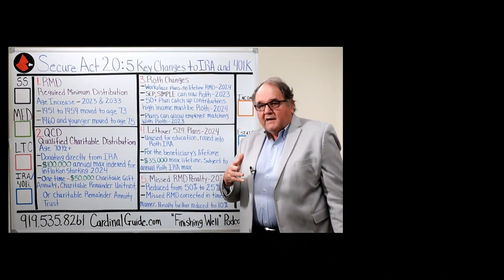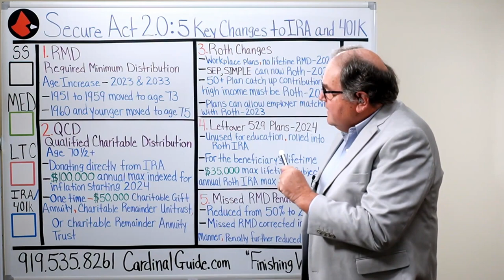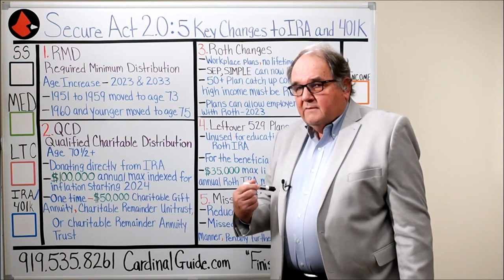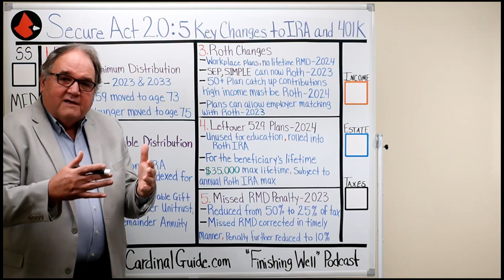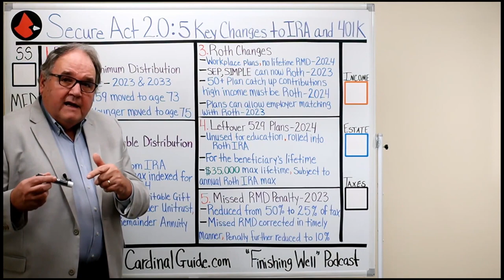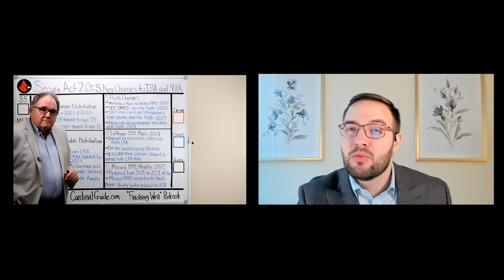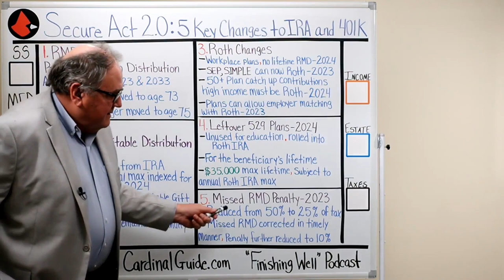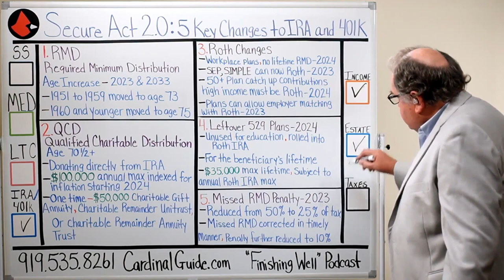SECURE Act 2.0 : 5 Key Changes to IRA and 401k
5 Key Changes to your IRA/401k as result of Secure Act 2.0 being signed into law. 1) Delayed RMD age. 2) Qualified Charitable Distribution (QCD) improvements. 3) Roth options in employer plans 4) Leftover 529 balances to a Roth IRA. 5) Missed RMD penalty reduced. Watch the video to learn more!

H E Scheil & Associates doing business as Cardinal Advisors holds an insurance license in all 50 states and DC. Listed below is the license # in each individual state. Alabama 675461, Alaska. 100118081, Arizona.